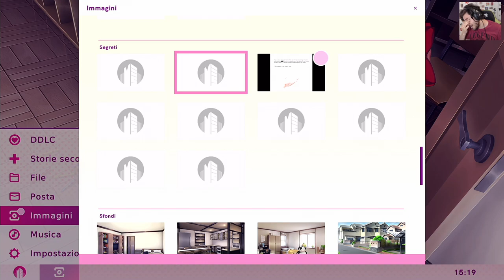Manca Qualcosa, o Qualcuno - Doki Doki Literature Club Plus [ITA] #11